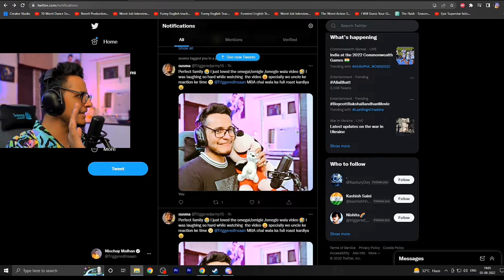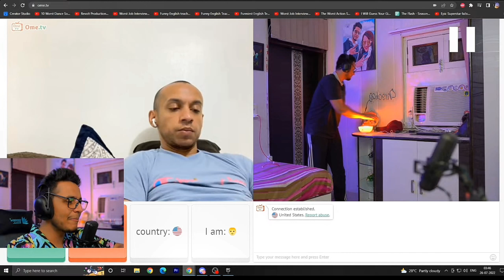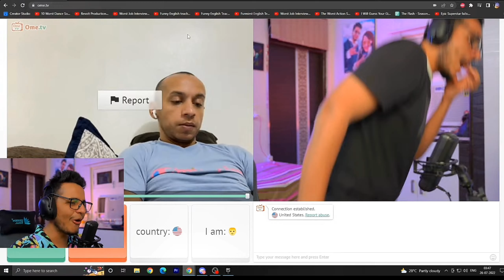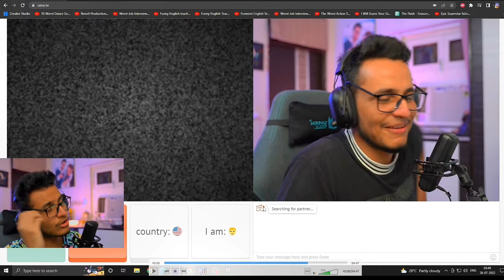REPLY TO HATERS - OMEGLE REACTION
‎@Triggered Insaan  REPLY TO HATERS - OMEGLE REACTION